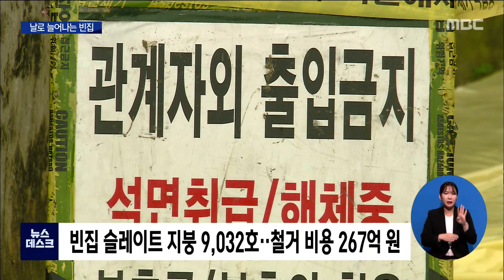날로 늘어나는 빈집..해법은 ? [목포MBC 뉴스데스크]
인구 감소와 노령화로
농어촌은 물론 도시에도 빈집이
하루가 다르게 늘고 있습니다.

 주거환경을 해치는 빈집 문제는
정책적 접근과 예산을 수반할 수 밖에 없는데
전라남도가 해법 찾기에 나섰습니다.

 문연철 기자가 보도합니다.
◀ＶＣＲ▶
 지붕이 주저앉고
수풀이 무성하게 자라는 등
마치 폐허를 방불케 합니다.

 이처럼 오랫동안 방치되는 빈집들이
전남지역에만 2만여 호에 달하면서
사회적, 환경적인 문제로 떠올랐습니다.

 그러나 빈집 실태조사와 관리 등에
대한 각 시군의 관심과 관련 예산은
미미한 수준,

 오랜 골칫거리인 빈집 문제에 대한
해법을 전라남도가 제시했습니다.

 시군별 빈집 실태를 조사해
건물 상태별로 등급을 분류하고
철거와 활용 가능 여부를 구분했습니다.

◀ＩＮＴ▶김세국 전라남도 감사관
" 각 시군에서는 예산과 인력이 아주
열악한 수준으로 지원되고 있다보니깐
빈집정책이 제대로 추진되지못되고 있다는
것이 확인됐습니다."

전남에서 활용할 수 있는 빈집은
전체 44%인 8천7백여 호,

 전라남도는 이를 고쳐서 귀농 귀촌인에
빌려줘 주거 문제를 해결하고,
도시지역 빈집은 도시재생사업 등과
연계하는 방안을 추진합니다.

 올해부터 지원되는 지역소멸
대응기금도 여기에 적극 활용할 방침입니다.

 또 전남지역 빈집 정보와 활용 등을
통합적으로 관리하는 빈집 플랫폼도
구축하기로 했습니다.

"서로가 윈윈할 수 있는 그런
이익공유시스템을 구축한다면
우리 도 에 있는 빈집이 빈집으로
방치되는 것이 아니라 좋은 자산으로
활용되지않을까 (생각합니다.) "

 한편 도내 빈집의 40% 가량인
9천여 호가 1급 발암물질이 포함된
슬레이트 지붕인 것으로 파악됐습니다.

 슬레이트 지붕 철거 문제는
전라남도가 전국 최초로 시도하는
빈집 종합 관리 대책의 선결 과제로
지적되고 있습니다.